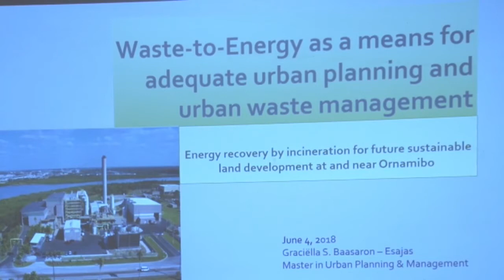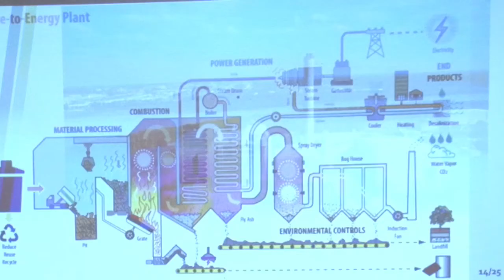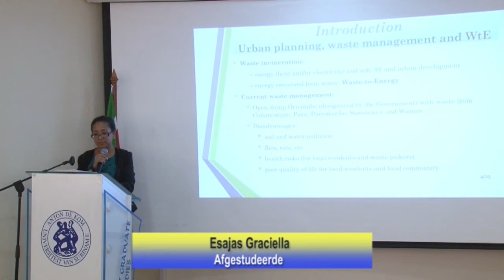05 06 2018 Afstudeerpresentatie Graciella Esajas